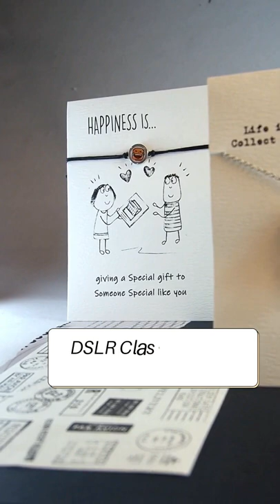Quinnlyn & Co. - Life is Like Camera Necklace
Photographs give us something to remember. People have their own ways of remembering things. Just like this Life Camera Necklace, it triggers our memories to reminisce the good old memories. Together with the secret 16GB storage at the back of the pendant, memories will surely be treasured!